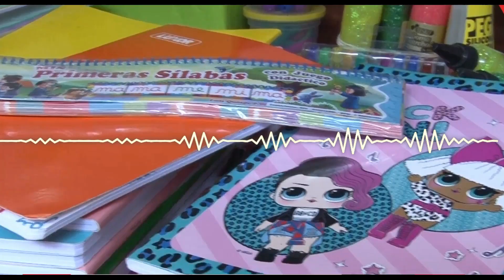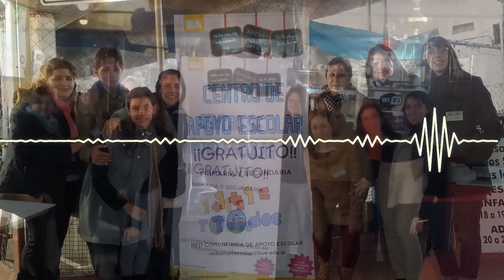PODCAST: Desigualdad y Educación: ¿Cómo Afecta el Nivel Socioeconómico al Rendimiento?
En este video exploramos cómo la desigualdad socioeconómica influye en el rendimiento académico de los estudiantes. Analizamos las barreras que enfrentan los alumnos de entornos desfavorecidos, como el acceso limitado a recursos educativos y apoyo extracurricular.